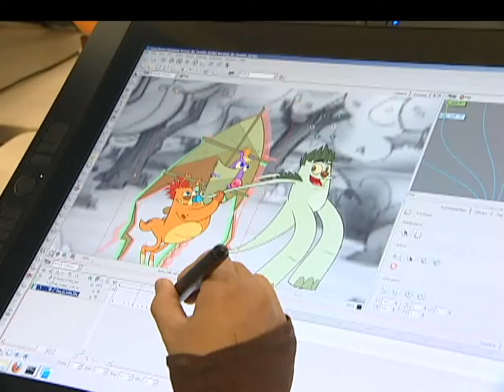Medellín, centro de producción para la animación de cine y televisión internacional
Jar Dwellers es el nombre de esta serie que convierte a Medellín en centro de servicios de producción para la animación de cine y televisión. Un proyecto de Pipeline Studios y coproducido por Australia y Canadá, con el apoyo de TELEMEDELLÍN y Ruta N.